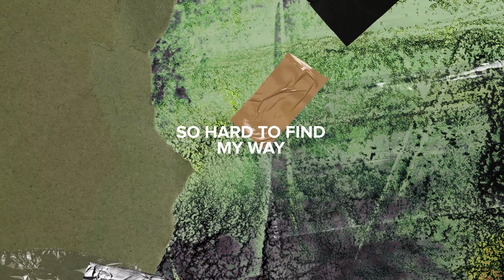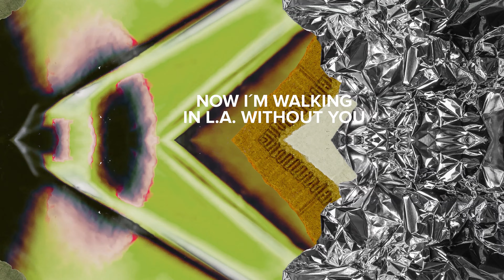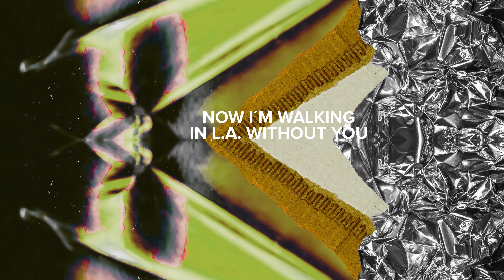Vescu - Walking In L.A. (Official Lyric Video)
Vescu - Walking In L.A. (Lyrics)
Vescu - Walking In L.A.

Recommended:
Recommended:
Aemilian - Tornado (Basti M x Thias Rework)